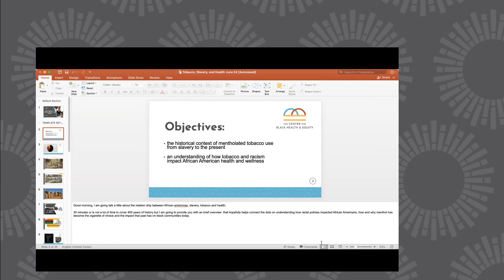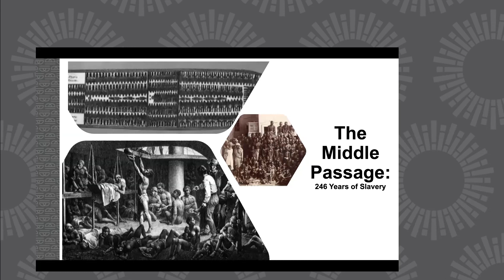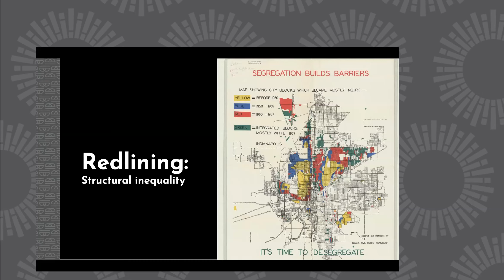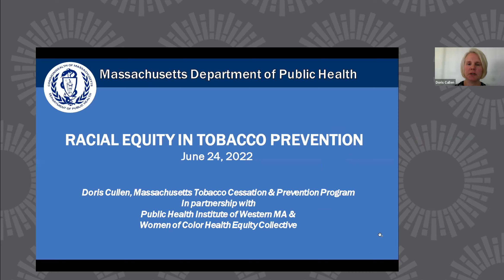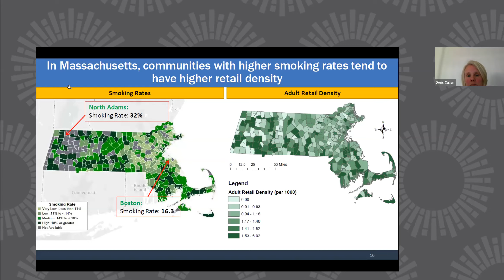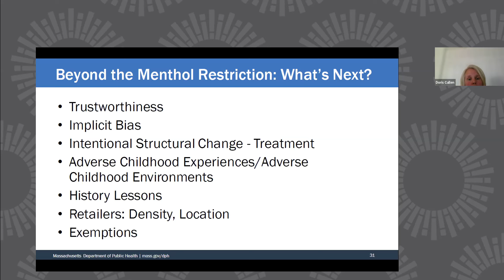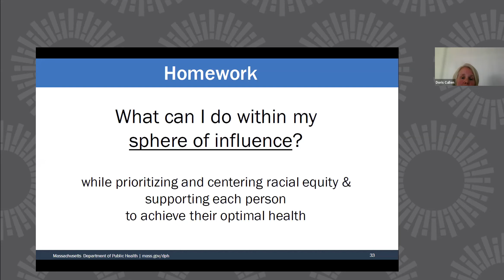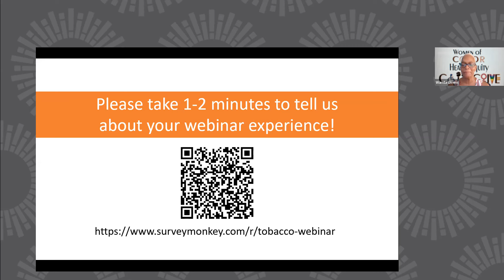History of Tobacco, Slavery & Health: Understanding how yesterday influences today (Webinar)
African Americans suffer disproportionately in almost all categories of health disparities. This presentation will delve into the contributing factors of African American health disparities including menthol-flavored tobacco and how systemic racism, which will provide context to the cumulative effects of racism over centuries, has set the playing field today that we are all operating on – how it shows up in our lives, wealth and health – using tobacco as a medium for the story.

Please join us for a webinar hosted by Wanda Givens from the Women of Color Health Equity Collective and featuring Michael Scott from the Center for Black Health and Equity and Doris Cullen from the Massachusetts Department of Public Health.

This event was made possible through funding from the Massachusetts Tobacco Cessation and Prevention Program (MTCP).

Presenter Bios:
Michael Scott, CHES was hired at The Center for Black Health & Equity in October 2015. He currently serves as Senior Program Manager overseeing Tobacco and Cancer prevention and education programming. He has 18 years of public health experience on the national, state and local levels. His work has focused on disease prevention in the areas of HIV, diabetes, cancer, and tobacco use prevention. Prior to his position at The Center, he served as a Health Education Specialist at both the Durham County Department of Public Health and Duke University Medical Center. Mr. Scott holds a Bachelor of Science degree in Health Education from North Carolina Central University and is a Certified Health Education Specialist.

Doris Cullen is a Community Engagement Facilitator with the Massachusetts Tobacco Cessation and Prevention Program (MTCP) at the Massachusetts Department of Public Health. Doris has worked with MTCP for 28 years and has published articles related to tobacco product design and use rates. She has consulted with the Harvard School of Public Health, the State of Maryland, and the Department of Veterans Affairs. Most recently, Doris became actively involved in MTCP efforts to expose, challenge, and dismantle structural racism in the social determinants of health; where we live, learn, work and heal; which influence the tobacco-related health inequities seen in the data. She is training as a racial equity facilitator, has facilitated White People Challenging Racism affinity groups, and is a member of the Racial Equity Leadership Team of the Bureau of Community Health and Prevention at MDPH. She received her MA in Social Research Methods and Sociology from George Washington University.